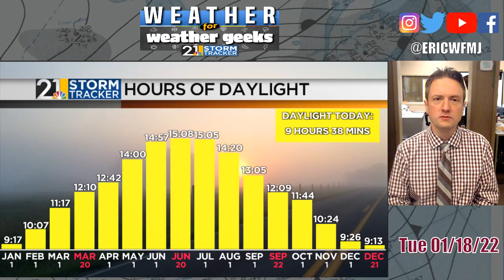After A Quick Warm Up, A Quick Freeze Up Can Make Things Icy! "Weather For Weather Geeks" 1/18/22